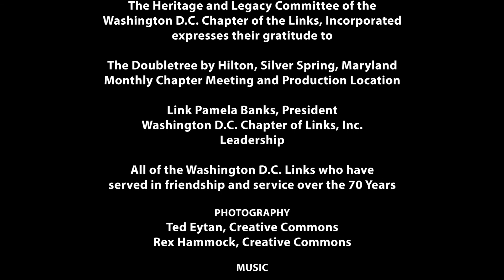Links 50 Year Anniversary